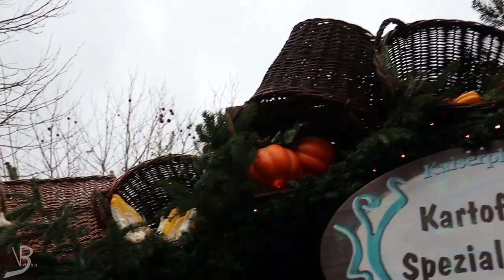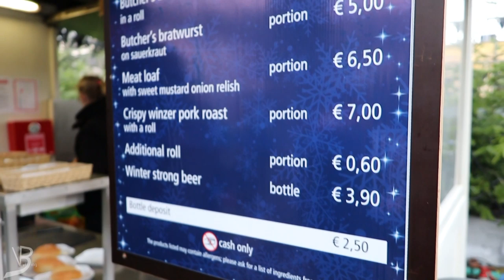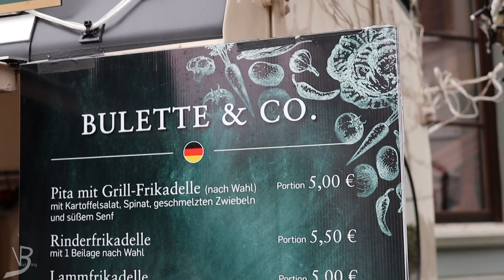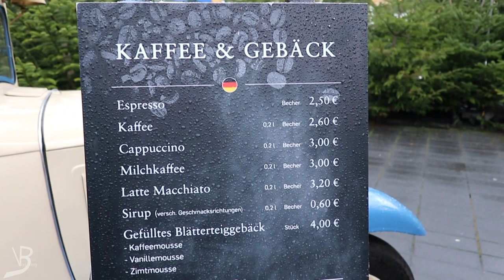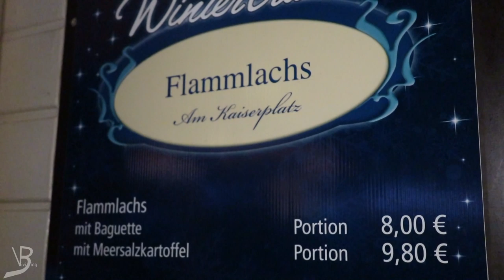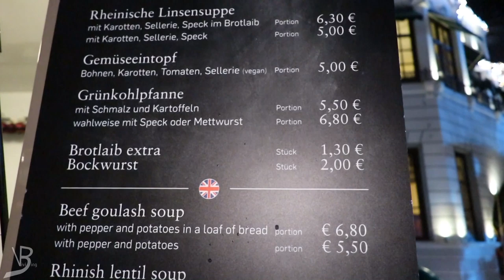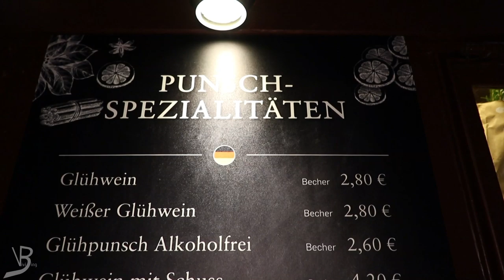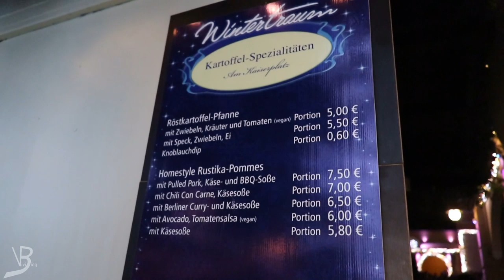Phantasialand Wintertraum entdecken: Mitten im Essen // Vlog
Hallöchen,

wir haben das leckere Essen für euch im Wintertraum getestet.

Equipment:
- Kameras

- Objektiv
18-35mm F1,8
- Zusätzliches Equipment
GoPro Chesty

Die mit (*) gekennzeichneten Links sind Affiliate Links diese mit dem Partnerprogramm von Amazon zusammenhängen und mit dem Partnerprogramm von Booking.com . Wenn ihr darauf klickt, bekommen wir Provision, am Preis ändert es für euch aber nichts. Danke für den netten Support.